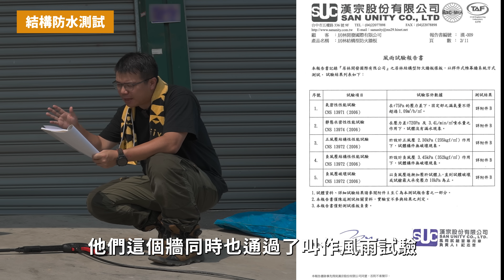台灣也有歐美夢幻小木屋！入住一晚直接列進人生目標！屬於自己的完美山林小屋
這幾年家的定義越來越不一樣，現在的家比較像我的工作室，起床在書房跟新加坡遠端工作，或者CAMPFIRE品牌產品開發，營火部落頻道影片製作，甚至現在晚上都睡不著，腦袋停不了，常常都是半夜四點才睡。

常常想著如果可以到山林小木屋生活幾天，雖然工作無法停下，不過至少可以看著山林，聽著鳥叫，甚至螢火蟲陪睡，小屋的夢想慢慢萌芽，這次帶著老婆來南庄拾光民宿，因為這民宿採用的是居林移動方舟，讓一直說我瘋了的太太體驗看看移動木屋，沒想到住了一晚，徹底改觀。

這次住的移動木屋是居林木構建築的產品「移動方舟」
預約賞屋可以到：台中市大雅區永和路112-30號

留言抽獎:只要留言就可以抽價值$1280 的CAMPFIRE戰壘兩用收納包，影片公布後兩週抽出，參加者請留下email，才有辦法通知您中獎。

營火部落原創露營裝備品牌 - CAMPFIRE
CAMPFIRE粉專：

除此之外都是盜版、竊取、仿冒，請留意以免受騙上當